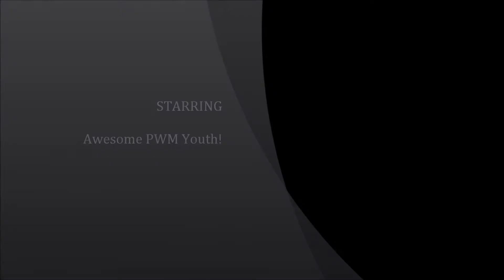PWM Youth Experience!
Perfect Will Youth sharing their ministry gifts during our unique Youth Service.